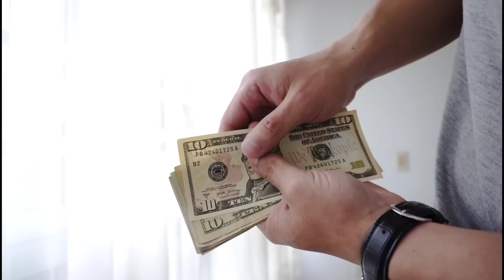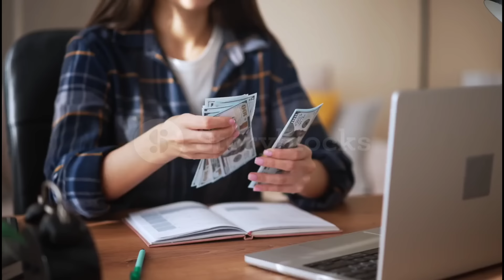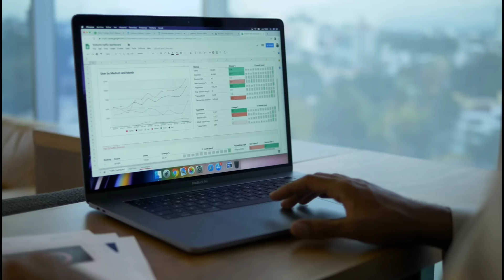ಈ ನಗರದಲ್ಲಿ ಎಲ್ಲವೂ ಉಚಿತವಾಗಿ ಸಿಗುತ್ತೆ. Auroville Amazing Facts | Tamil nadu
Amazing facts about Auroville

ನಮಸ್ತೆ 🙏  ನನ್ನ ಚಾನಲ್‌ಗೆ ಭೇಟಿ ನೀಡಿದಕ್ಕಾಗಿ ಧನ್ಯವಾದಗಳುl
ನನ್ನ channel ನಲ್ಲಿ ನೀವು ಕುತೂಹಲಕಾರಿ ಹಾಗೂ ಅನೇಕ ಗೊತ್ತಿಲ್ಲ ವಿಚಾರಗಳ ಬಗ್ಗೆ ಮಾಹಿತಿಯನ್ನ ಕೊಡಲಾಗುವುದು.ಇದನ್ನ ಎಲ್ಲಾ ವರ್ಗದ ಜನರು ನೋಡಬಹುದಾಗಿದೆ.

ನನ್ನ ವೀಡಿಯೊ ನೋಡಿದ್ದಕ್ಕಾಗಿ ಧನ್ಯವಾದಗಳು🙏
Kannada fans tv